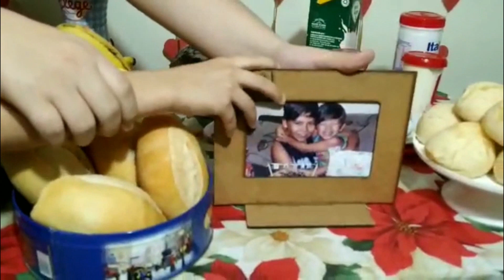Faça vc mesmo Decoração DIA DAS MÃES | Tal Mãe Tal Filho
Aprenda a fazer uma cortina de corações, a fazer uma pintura com os dedos e a montar uma mesinha simples e especial para sua mãe.

COMPARTILHE muito com os amigos
E COMENTE sobre o que achou e deixem sugestões

FACEBOOK: Viviane do Odirley / Pablo Carneiro